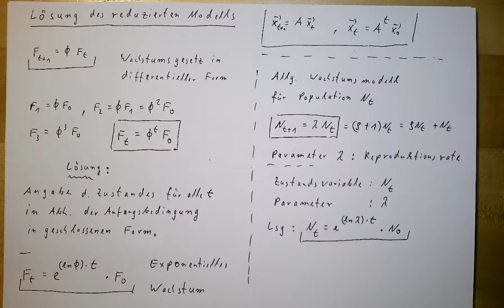Mathematische Modellierung 1, Teil 10: Lösung des reduzierten Modells